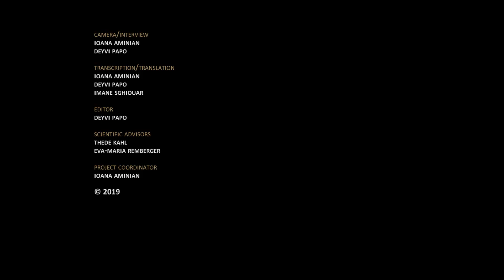How did the language of the Jews change? - Judeo-Spanish Collection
Jojo Eskenazi's narrative about the shifts in the heritage language in Judeo-Spanish of Istanbul

VLACH ID-number: ladi1251TRV0013a

Description:
Jojo Eskenazi recounts the changes that affected the language of the Turkish Jews, giving examples from his own experience in daily life and with family. He explains in detail the trajectory of his language biography and background. Jojo continues with comments on language mixing and ends his narrative with a humorous anecdote.

About VLACH
The Commission Vanishing Languages and Cultural Heritage (VLACH) aims to contribute to the academic knowledge of the world’s linguistic diversity by investigating nondocumented and lesser-documented languages and varieties. VLACH is committed to develop strategies of language maintenance and to nurture cultural heritage in close collaboration with the diverse communities involved in the VLACH projects.